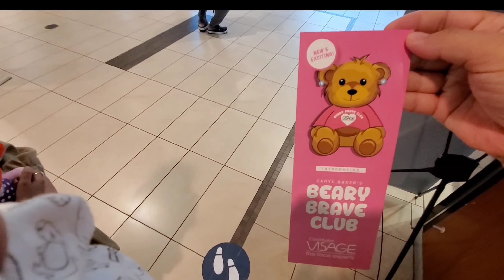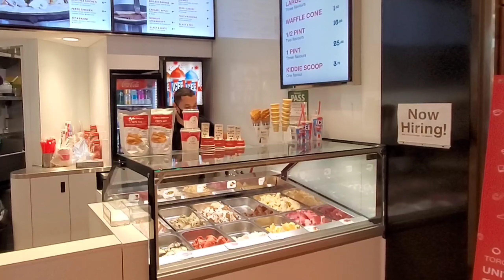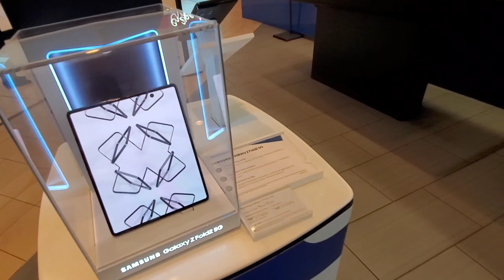Bugungi kunimiz & Sophiani quloģini teshtirdik🙈 Vlog kanikullar BOSHLANDI 🇨🇦